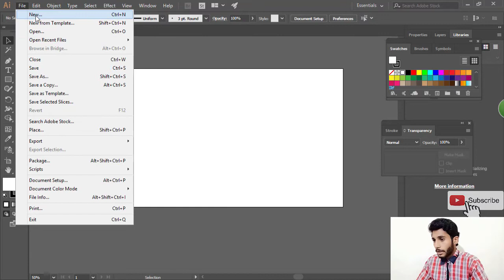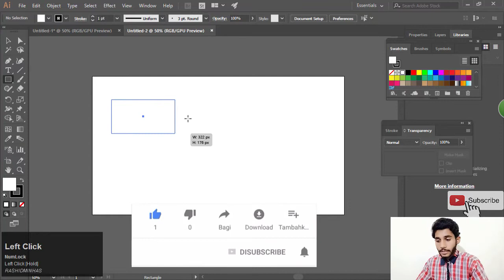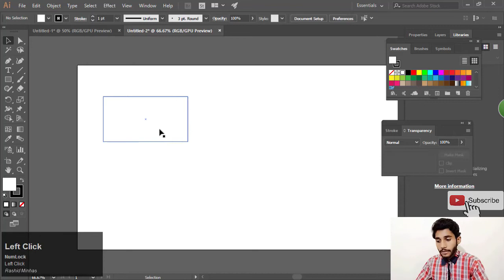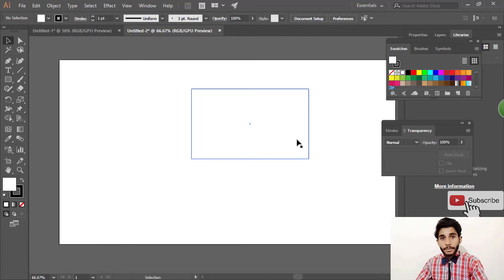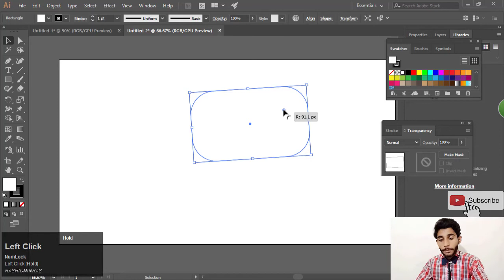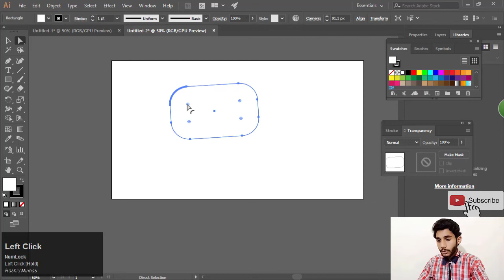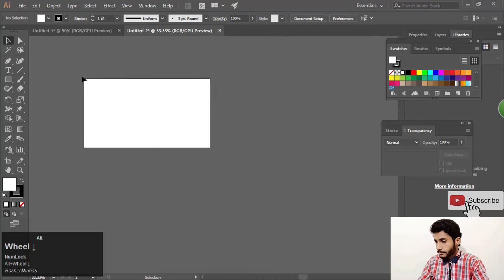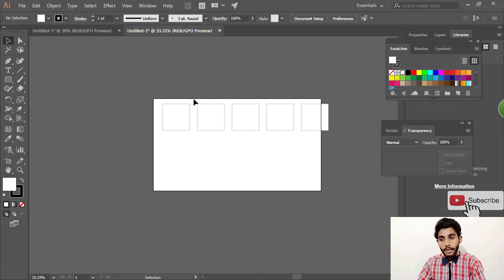Adobe Illustrator cc Class Number 2-Direct Selection Tool-Selection Tool-Rectangle too in Urdu/Hindi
Hello and Welcome to Adobe Illustrator Complete Course in Urdu / Hindi.  In this video you will learn Direct Selection Tool-Selection Tool-Rectangle too on basic shapes

Adobe Illustrator cc Class no 1.

Corel draw 2019 full course in Urdu/hindi

rashidminhas7